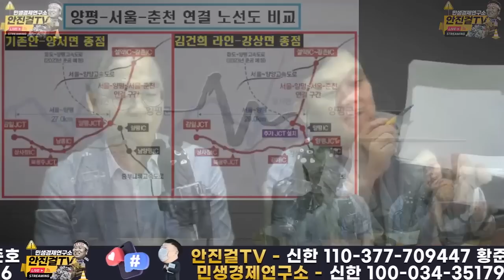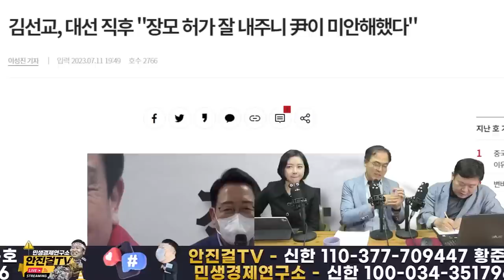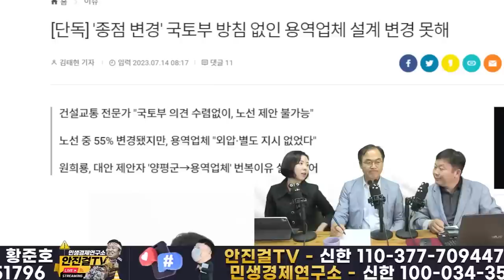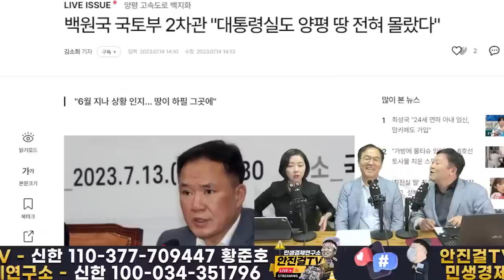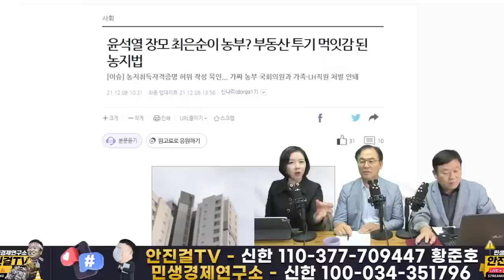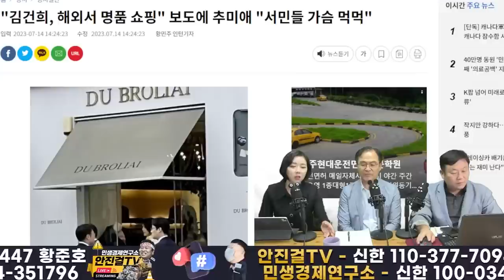[재방송]_원희룡ㆍ국토부ㆍ국힘당은 새빨간 거짓말쟁이❗ | 고속도로게이트 진짜 1타 강사는 최재관❗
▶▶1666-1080